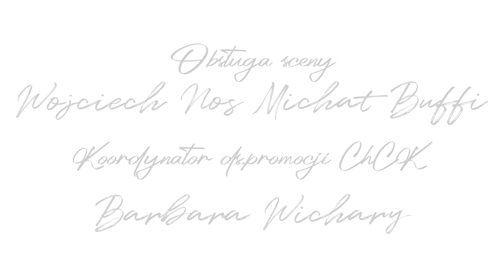MIREK RZEPA Portret osobisty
00:00 - Intro
00:32 - Papagaj
03:04 - Pestki
08:17 - Tempo Rubato
14:42 - Yntka
19:02 - Gołdka
22:30 - Afflizione
26:43 - Buty z głów

Muzyka - Mirek Rzepa
Zdjęcia - Paweł Mikołajczyk , Jacek Raciborski
Montaż - Paweł Mikołajczyk , Jacek Raciborski
Dźwięk - Krzysztof Świniarski
Oświetlenie - Krzysztof Knicz
Obsługa sceny - Wojciech Nos , Michał Buffi
Koordynator ds. promocji ChCK - Barbara Wichary
Opieka artystyczna - Leszek Winder
Reżyseria - Jacek Raciborski

Serdecznie zapraszamy na solowy recital Mirka Rzepy - Artysty znanego lecz jako solisty nieznanego i nieodkrytego .
Od debiutu podczas legendarnej sesji I Ching w roku 1982 Mirek Rzepa nagrywał płyty i koncertował, m.in. z SBB, Krzakiem, Dżemem, Bezdomnymi Psami, Śląską Grupą Bluesową, Ryszardem Skibińskim, Elżbietą Mielczarek , Antonim Gralakiem, Adamem Kuliszem, Agnieszką Łapką, współtworzył grupy Ości i Łapka-Rzepa-Głuch .
W roku 2011 wydał jedyny album solowy "Rymszary" w wytwórni Falami .
Niemal po dekadzie 2 września 2020 roku na scenie Chorzowskiego Centrum Kultury został nagrany na żywo całkowicie premierowy solowy recital który stanowi dopełnienie i integralną część portretu tego wyjątkowego Artysty.
Korzenie twórczości Mirka Rzepy głęboko tkwią w śląskiej tradycji muzycznej a w połączeniu z wieloletnimi poszukiwaniami artystycznego wyrazu tworzą wyjątkowy i bardzo osobisty świat zapisany pomiędzy dźwiękami .
Gorąco zapraszamy aby wyjść do tego świata aby obcować z portretem osobistym Mirka Rzepy.
Koncert powstał w ramach "Śląskiego Brzmienia" przy wsparciu organizacyjnym i medialnym : Miasta Katowice , Chorzowskiego Centrum Kultury , Wojciecha Mirka - Szlak Śląskiego Bluesa i inni.